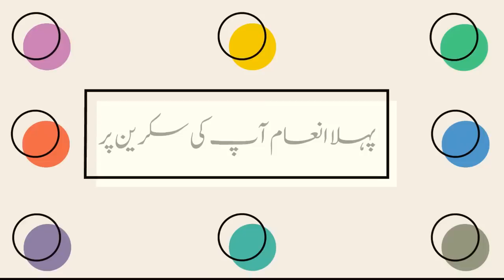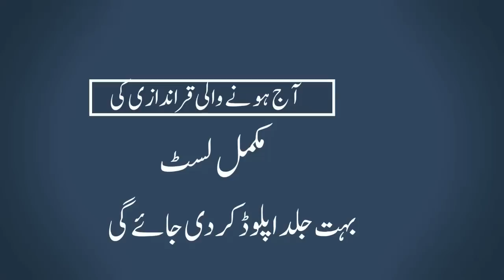750 prize bond result today Karachi 16 January 202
750 prize bond result today
750 prize bond
750 prize bond Lahore
750 prize bond list 2023
750 prize bond Lahorelist 2023
750 prize bond list 2023 Peshawar
750 prize bond list 15 April 2023
750 first prize 15 April 2023
Prize Bond 750 Draw # 93 On 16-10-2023 at Karachi
750 second prize 16 January 2023
750 third prize 15 April 2023
750 draw result today
prize bond 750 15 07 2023
prize bond 750 list 2023
750 prize bond guess paper 2023
List of Rs 750 Prize bond Draw 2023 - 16th January 2023
750 prize bond 1st inaam
750 prize bond 2nd inaam
how to check prize bond online
Rs. 750 Prize Bond list 16 January 2023 Draw #93 result
how to check prize bond result online in pakistan
how to check prize bond list
how to check prize bond online 2023
prize bond schedule 2023
750 prize bond list today
How To Check Today 750 Prize Bond Result 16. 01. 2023
prize bond schedule